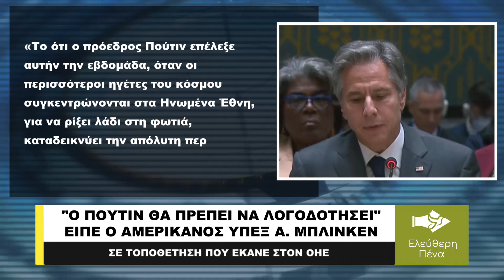Ο ΠΟΥΤΙΝ ΘΑ ΠΡΕΠΕΙ ΝΑ ΛΟΓΟΔΟΤΗΣΕΙ ΕΙΠΕ Ο ΜΠΛΙΝΚΕΝ ΣΤΟΝ ΟΗΕ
«Δεν μπορούμε να αφήσουμε τον Πούτιν να τη γλιτώσει έτσι απλά», είπε μεταξύ άλλων ο Αμερικανός Υπουργός Εξωτερικών Άντονι Μπλίνκεν  μιλώντας στη συνεδρίαση του Συμβουλίου Ασφαλείας του ΟΗΕ. Ζήτησε από τη Διεθνή κοινότητα «να στείλει ένα ξεκάθαρο μήνυμα ότι οι απερίσκεπτες πυρηνικές απειλές (της Ρωσίας) πρέπει να σταματήσουν αμέσως», όπως και το ότι θα πρέπει «να υποχρεώσει τον Βλαντίμιρ Πούτιν να λογοδοτήσει για την εισβολή στην Ουκρανία».